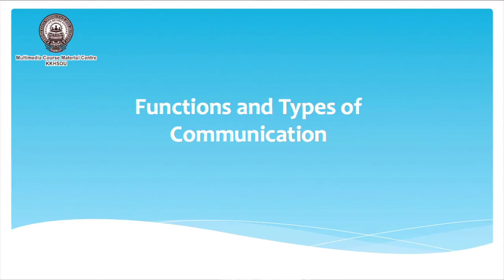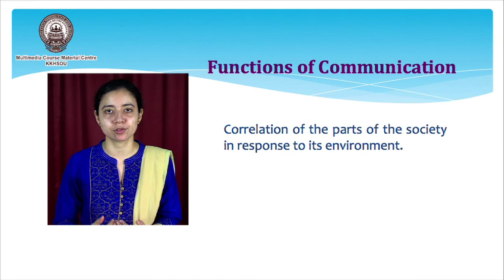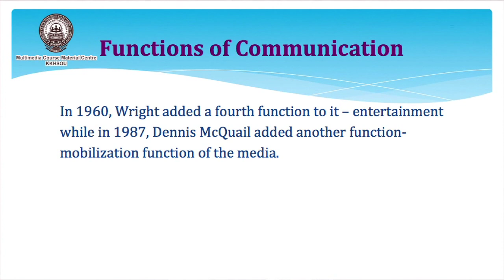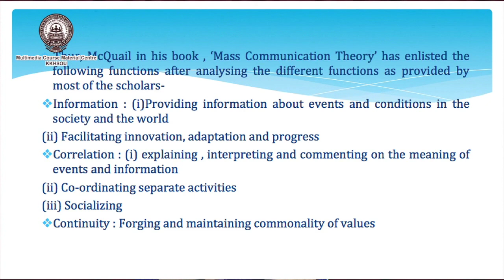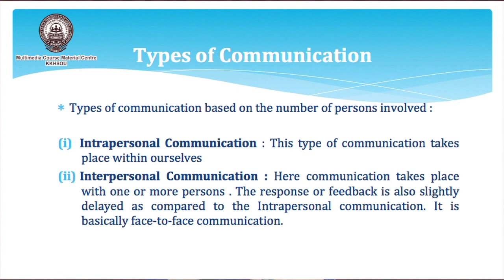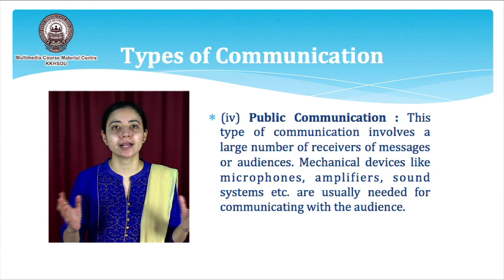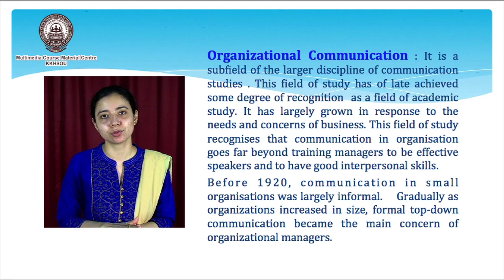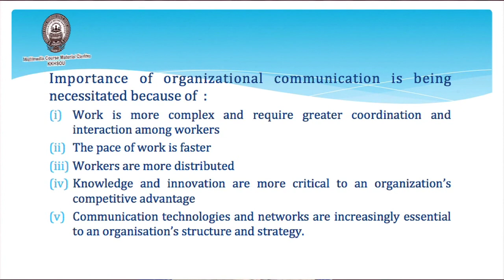B.A. in Journalism and Mass Communication,1st Sem,Block-1,Unit-3,Functions and Type of Communication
Presented by
Dr. Trisha Dowerah Baruah
Assistant Professor (Mass Communication)
Bhupen Hazarika School of Mass Communication
Krishna Kanta Handiqui State Open University
Edited by: Bitu Das